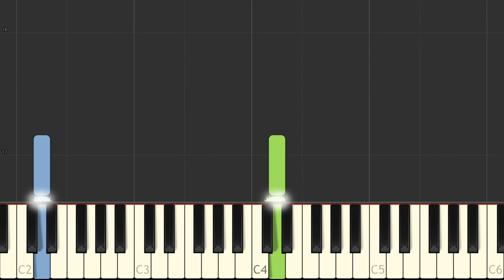Anonymous La Native